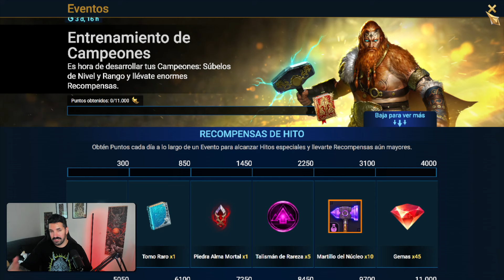🎁 NUEVO CODIGO! | SEPTIEMBRE 2024【 RAID SHADOW LEGENDS 】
Aquí todos los códigos promocionales (si hay alguno caducado, hacedemlo saber!)

• • GUIAS DE RAID • •
Guías de campeones, código promocionales, como equipar, etc...todo lo que necesitas, en la web más completa de Raid en Español: